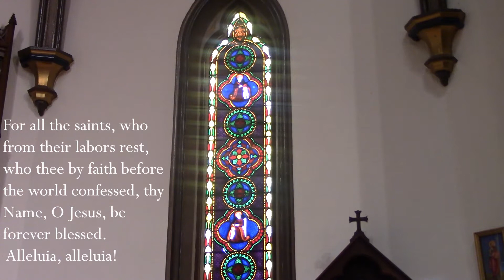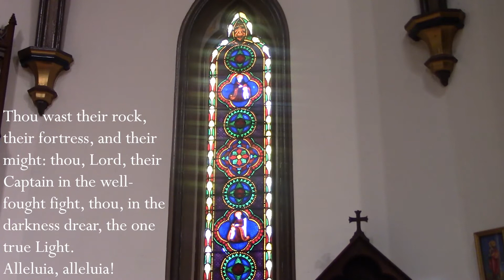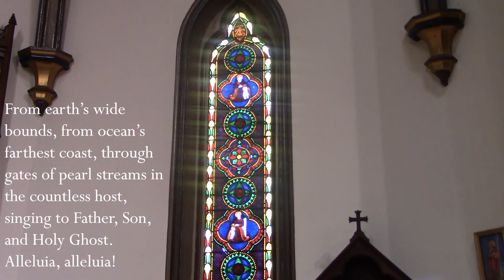Hymn 287 For all the saints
From St. Paul's Episcopal Church, Waterloo, New York
Ann Pontius, Organist